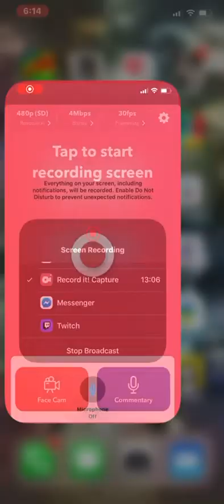Chain Cube over 1000000!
Just hit over 1 million and still going!